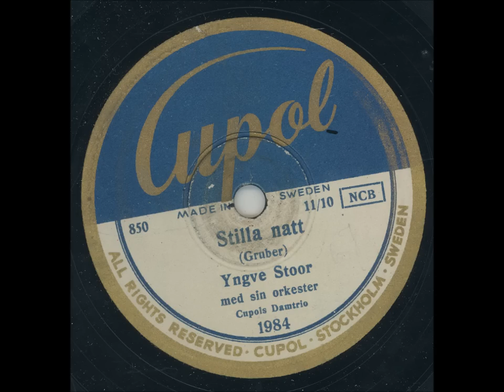Julmusik - Yngve Stoor med sin orkester - Stilla Natt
Inspelat: Radiotjänst (studio 2), Stockholm 8 sept utg nov 1947
Längd: 2:57